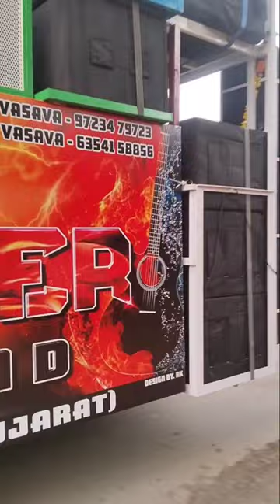black tiger musical band sadapani,black tiger musical band,black tiger bend sadadapani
Black tiger musical band kandh ⭐ Full Tur Music 2023at kevdi